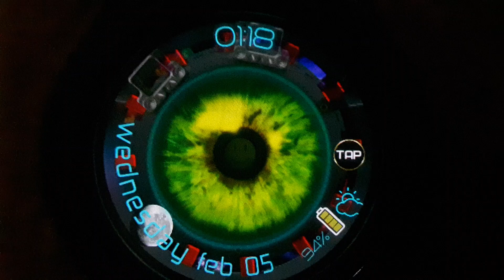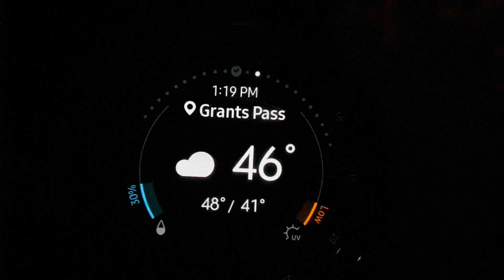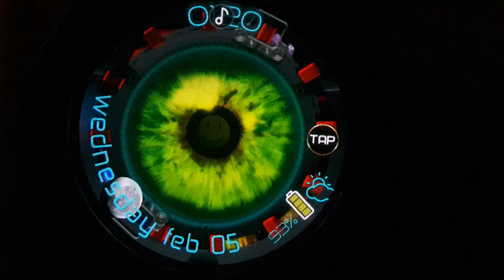Smartwatch watchmaker graphics art android apple tizen animated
Thanks! Partial music on watchmaker, entire on the mp3 watch player.